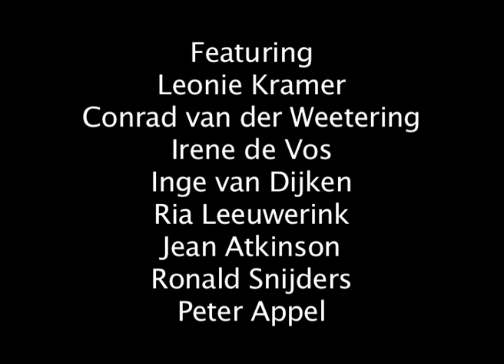Les Forains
Een wel heel oude video uit de begintijd van het klassiek ballet in Nederland. Helaas is er niet veel over van film en videomateriaal uit deze tijd. Onder de 'streng maar rechtvaardige' leiding van 'Mevrouw' Sonia Gaskell zie je hier de eerste schreden van het professionele ballet in Nederland.
Binnenkort meer info, van een connaisseur.